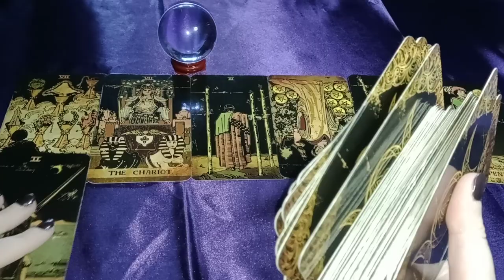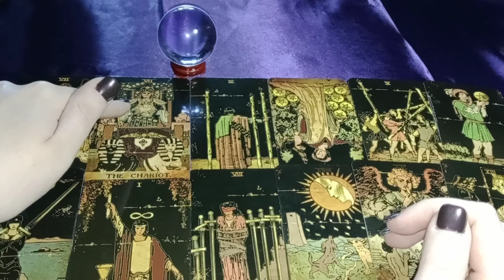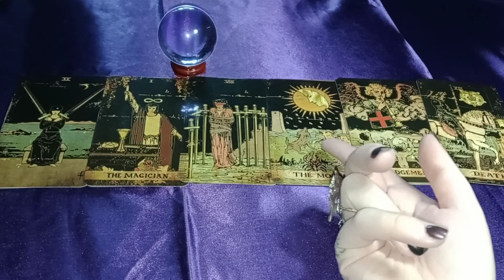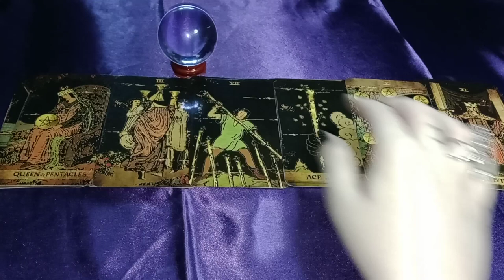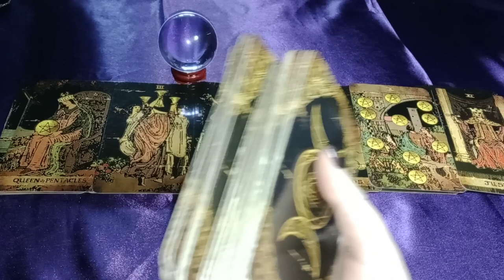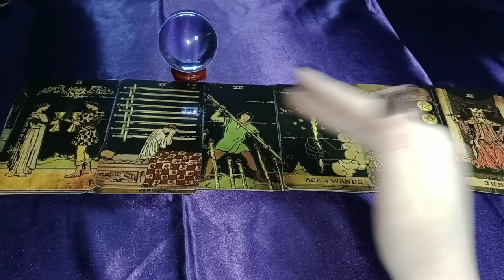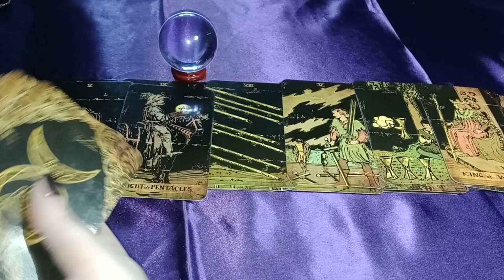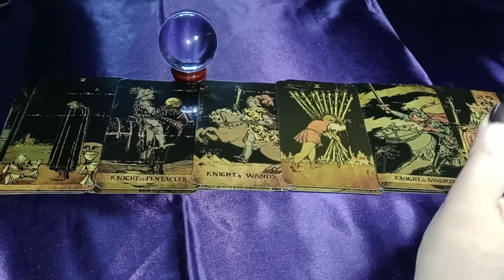JEALOUS - AFRAID YOU'RE GOING TO DATE SOMEONE NEW - TRYING TO FIGURE OUT WHAT YOU'RE DOING